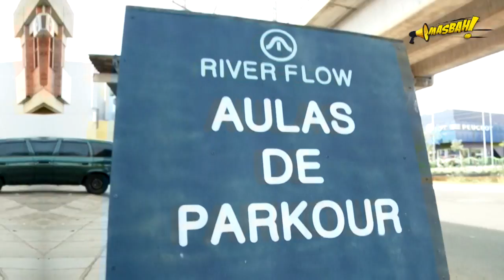Masbah Parkour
Já ouviu falar em Parkour? Fomos até à primeira escola do esporte no RS. Veja só!